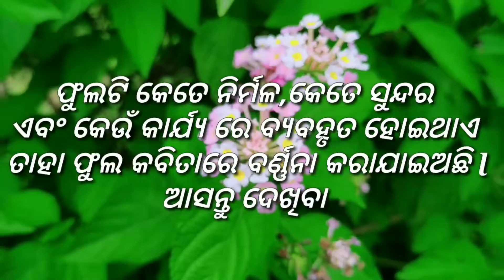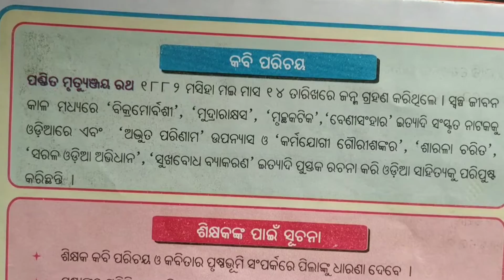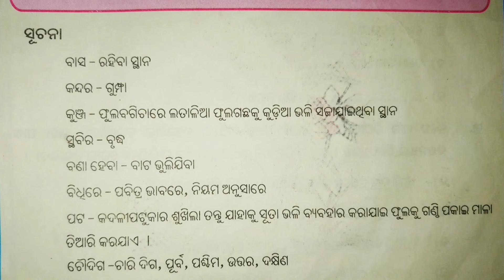Phula||Class-5||Panchama Shreni Phula Kabita @sumanppresents914 Suman Khadiratna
ଫୁଲ କବିତା,ପଞ୍ଚମ ଶ୍ରେଣୀ
Song :Rani Kaudi.
Suman Khadiratna.
Camera, Editing :Suman Khadiratna.

                        ଧନ୍ୟବାଦ